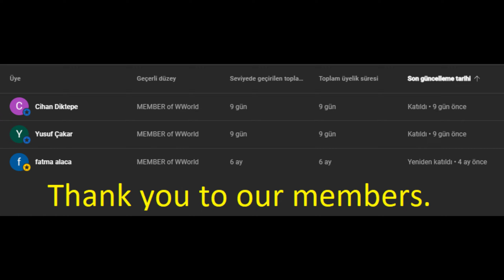Battleship ST. VINCENT / WoWs / World of Warships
For those who want to start or return to the game, here is a referral link where you can get started with many bonuses British Tier X battleship St. Vincent World of Warships gameplay replay. If you are wondering how to play World of Warships - WoWs , which warships are better in World of Warships, and if you like watching World of Warships gameplay replays, my channel is for you. You can find hundreds of replays of each of the Battleship, Cruiser, Destroyer, Aircraft Carrier and Submarine classes in World of Warships on my channel. As the Warships World channel, I wish you a good time.